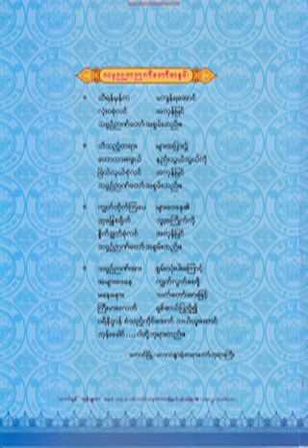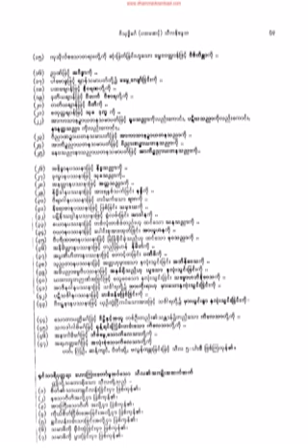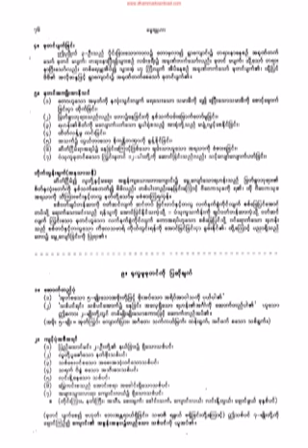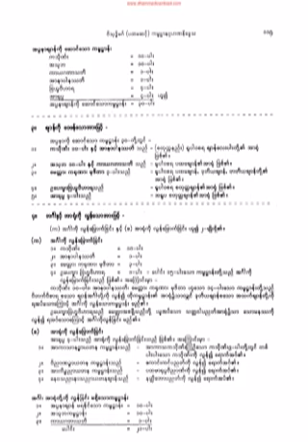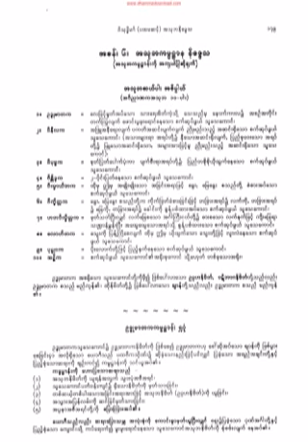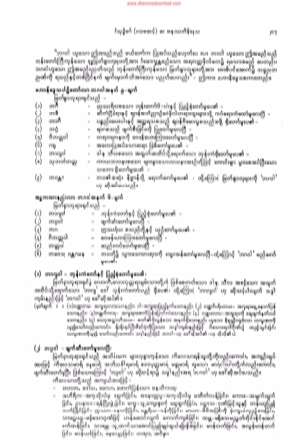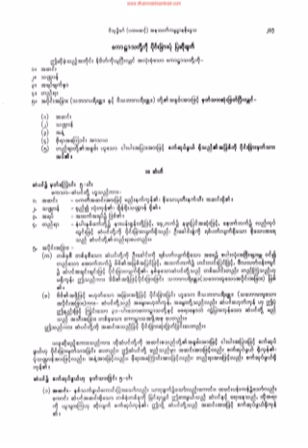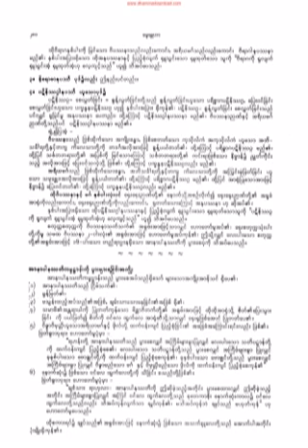၄၂၀။ ၁- သုပၸဋိပႏၷဂုဏ္ေတာ္